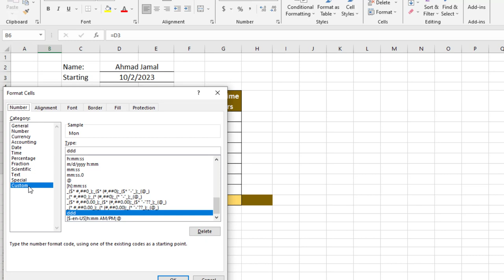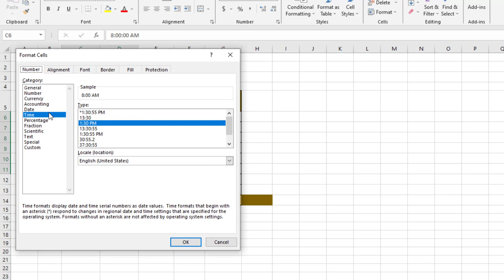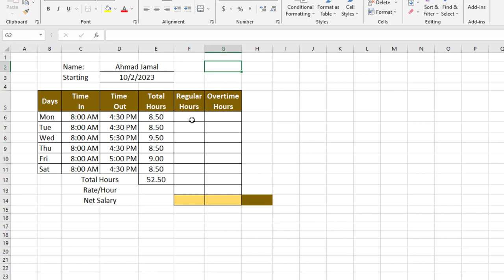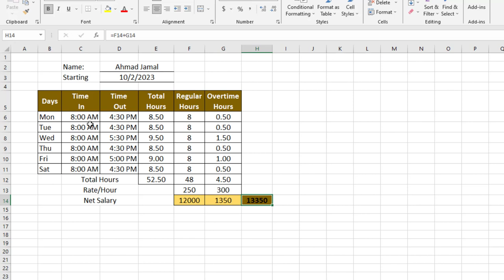Weekly Salary Sheet in Excel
Hello Friends in This excel tutorial you will learn how to calculate salary week wise in excel. How to prepare weekly salary sheet in excel. how to substract time and how to calculate overtime in excel. You can practice excel online